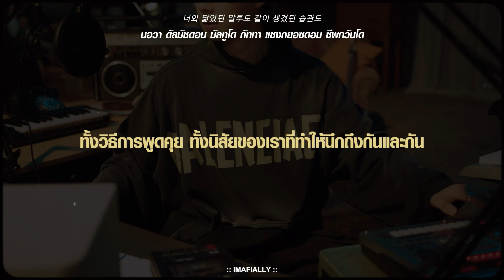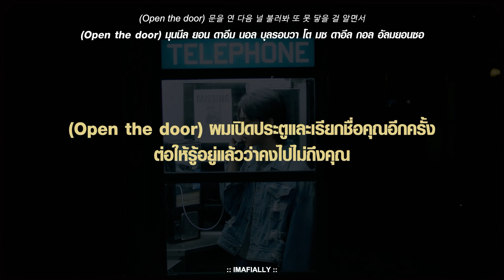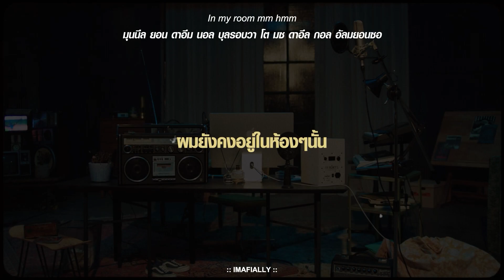[THAISU] IN MY ROOM - LIM YOUNGMIN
- CREDIT -
Hangul Lyrics: melon
Thai Lyrics: IMAFIALLY
English Translation : BRANDNEW-A @ youtube
Thai Translation : IMAFIALLY

Do not edit/re-upload